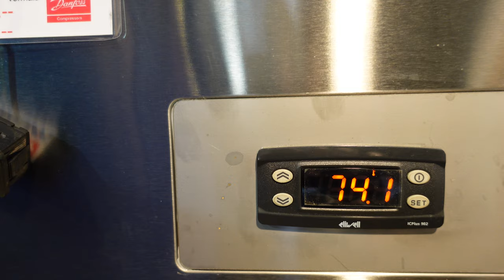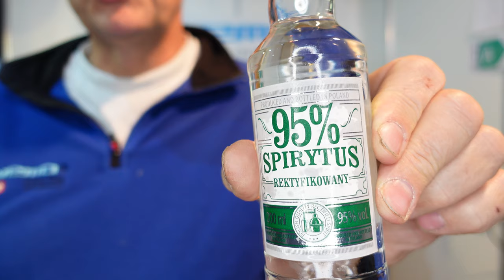neuer Katalog 2023 Seite 22 B56GT Tiefgefrierkühlbox Kompressorkühlbox 12 Volt Tieftemperaturkühlbox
Tiefkühlen mal richtig mit 12 Volt

► KATALOGE:
Boot und Caravan Kühlgeräte 12 Volt  24 Volt